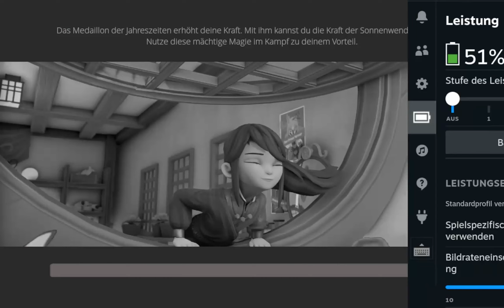❄️ Ary and the Secret of Seasons | Part 1 | 🐧 Linux / Steam Deck 💨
▶ Ary and the Secret of Seasons running on Linux with DXVK

⚠️ This video series started as an experiment to test Decky Loader and the Decky Recorder Plugin to record video footage directly on the Steam Deck. This means this series is not covering the whole game.
The video footage 800p was upscaled to 2560x1600 in post production to get a better video codec from YouTube.
Also this games was captured during my casual play through in handheld mode on the Deck which means battery life time was a concern and hence I locked the game to 30fps and enabled VRR to save battery power.

▶ Game
⭐ Title: Ary and the Secret of Seasons
⭐ Publisher: Modus Games
⭐ Developer:  eXiin, Fishing Cactus

▶ Gaming Rig
⭐ OS: Steam OS
⭐ RAM: 16 GB
⭐ GPU: AMD Custom APU 0405
⭐ CPU: AMD Custom APU 0405

▶ Software
⭐ Recording Software: Decky Loader + Decky Recorder
⭐ Kompatibilität: Proton 8, DXVK